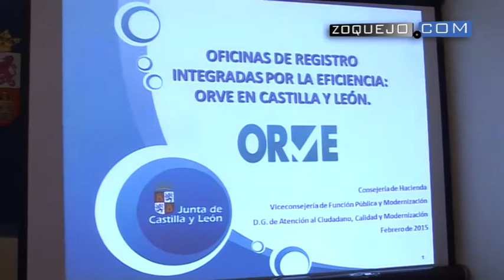La Junta ofrece a las entidades locales de Segovia la plataforma ORVE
La consejera de Hacienda, Pilar del Olmo, se ha reunido esta mañana en Segovia con representantes de las entidades locales de la capital y la provincia para informarles de las ventajas de la plataforma ORVE, que permite que ciudadanos y empresas puedan usar cualquier registro público para enviar documentos dirigidos a cualquier Administración.